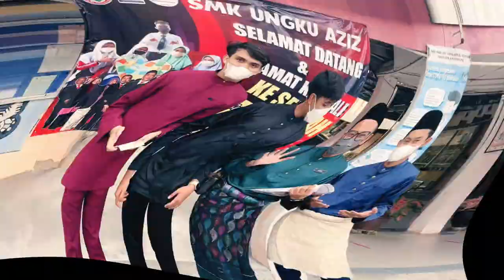Episod 3 : Ucapan Hari Raya Aidilfitri daripada Warga SMK Ungku Aziz Tahun 2022M / 1443H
Assalamualaikum w.b.t dan selamat sejahtera.

Tangan dihulur maaf dipohon,
Tanda ikhlas mensucikan diri;
Salah dan silap harap diampun,
Semoga berbahagia di Aidilfitri.

Selamat Menyambut Hari Raya Aidilfitri.
Maaf Zahir dan  Batin.
Ingatan Tulus Ikhlas daripada warga SMKUA.